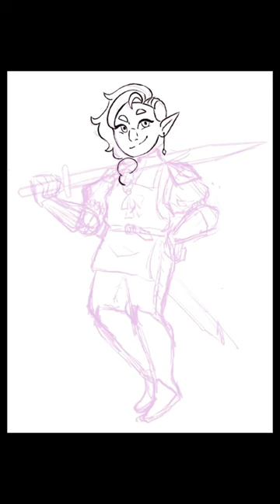Eppie - Speedpaint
A drawing of my oc Eppie! I just got an iPad so I'm having a lot of fun drawing rn!